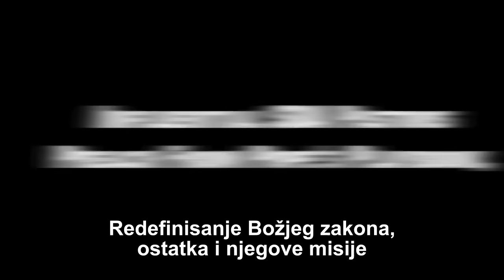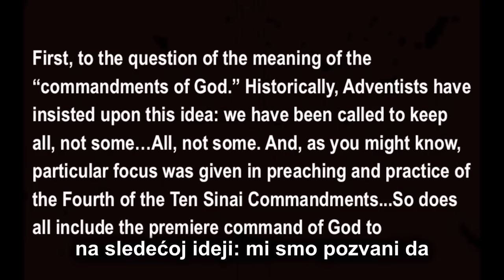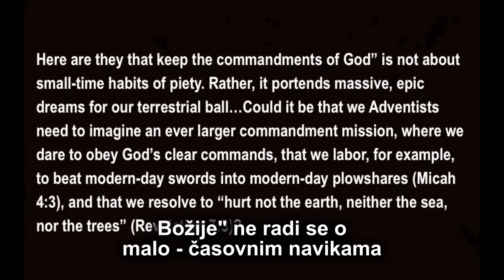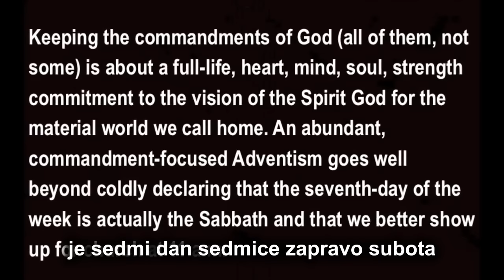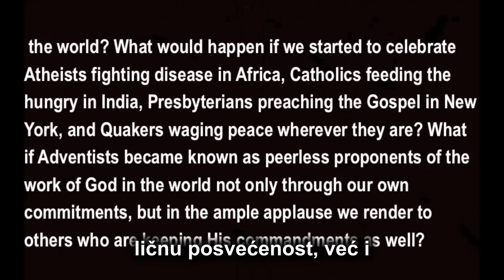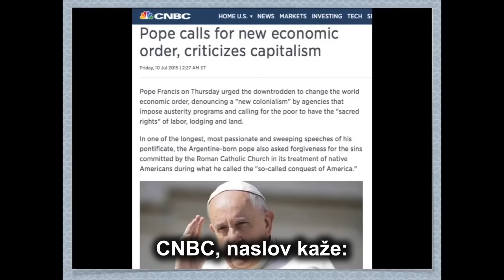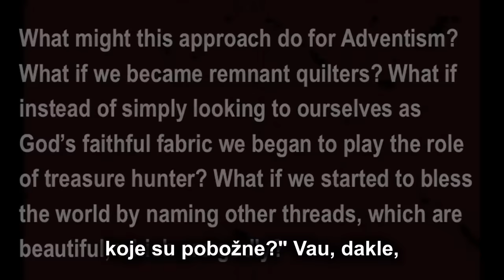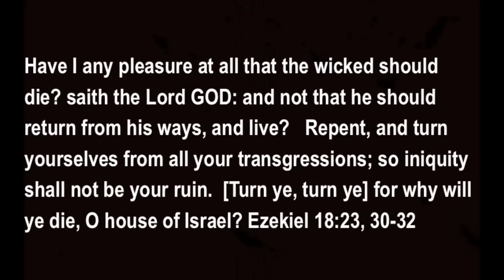Uticajni pastor crkve ASD propoveda iz Papinog pravilnika igre.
Redefinisanje Božjeg zakona, ostatka i njegove misije.